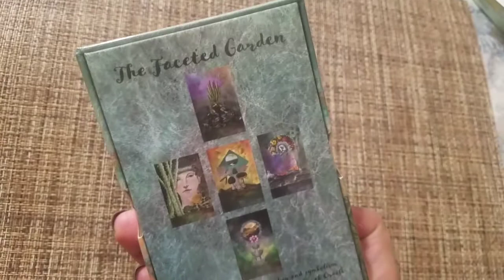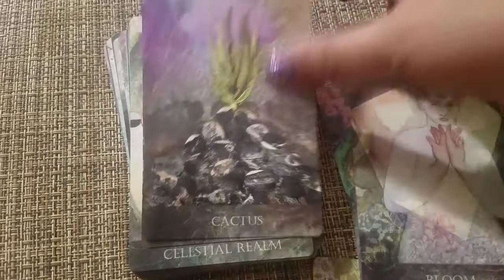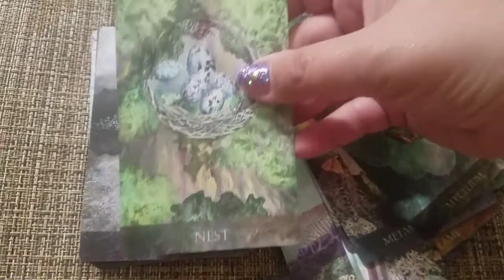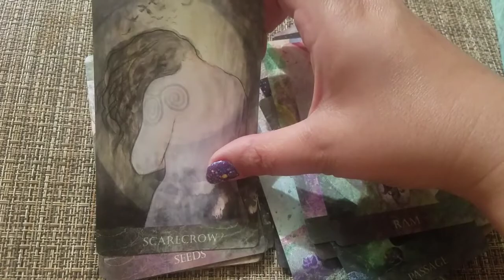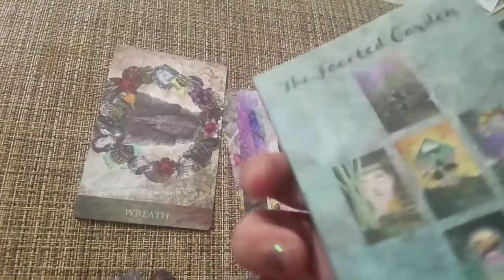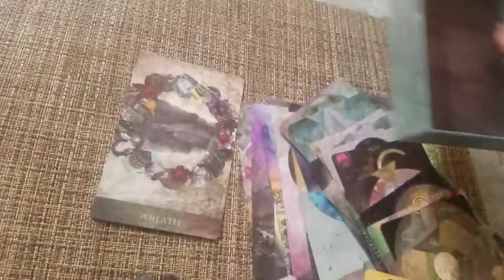Faceted Garden Oracle Review